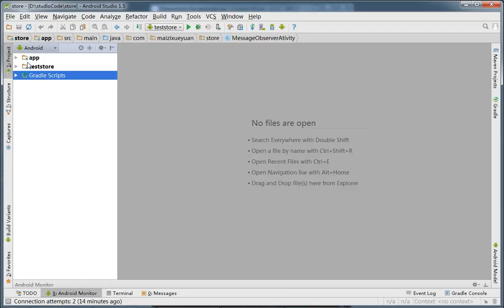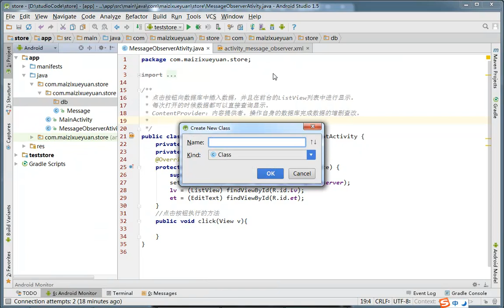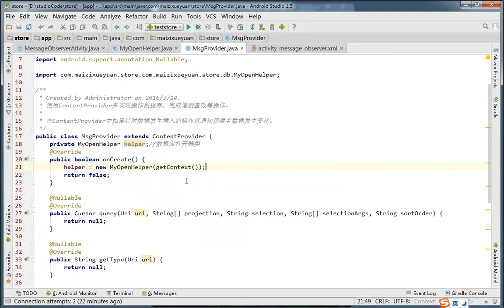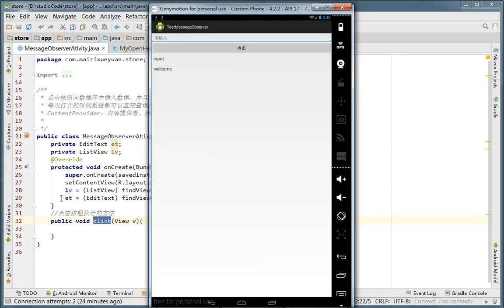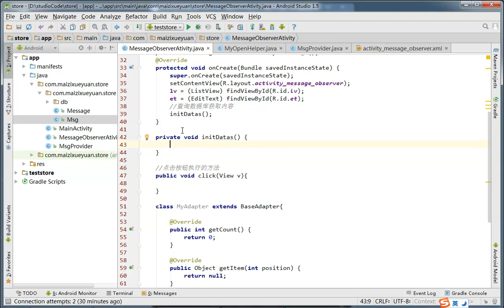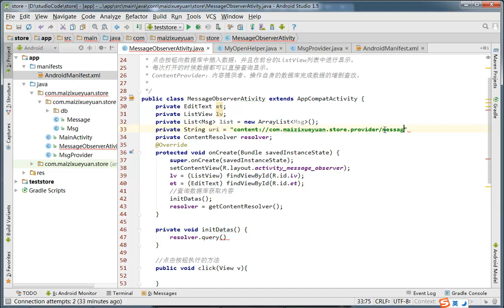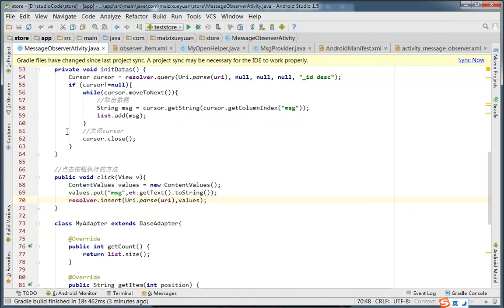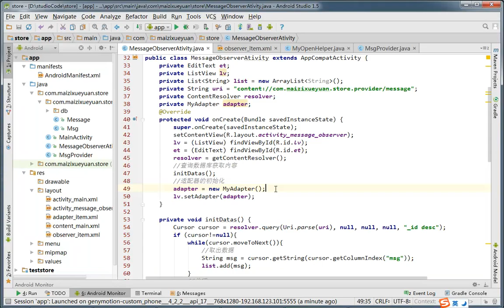Android数据存储实战-7.ContentProvider实现数据保存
详细介绍Android的存储机制实现。使用小项目的形式呈现知识点的运用。